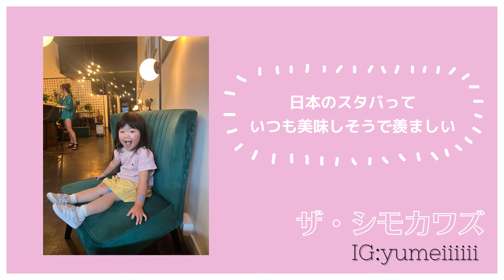【メルボルンで出会って９年】旦那にプチサプライズしてみた【日本人家族/オーストラリア/夫婦トーク】The Shimkawas🇦🇺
こんにちは、🇦🇺メルボルン在住日本人家族「ザ・シモカワズ」です！

今回はすごく久しぶりに夫婦トーク。。。
記念日にらっくんにプチサプライズしてみました！
気づいたら結構真面目な話もしてましたが(笑)
たまにはこんなゆるーい動画も見てくださると嬉しいです♡

↓過去の動画もぜひ見てね

★ 【メルボルンVlog】週末の生活費いくらかかってる？【オーストラリア/日本人家族】

★【海外女子旅】最高だったゴールドコースト4泊5日!!リアルな食事情も、、、【オーストラリア】

★ 【子連れ必見】オーストラリア・メルボルンシティーツアー！【おすすめスポット、トイレ、授乳室、全部教えます】

らっくんSNS
♡Note　（最近更新頑張ってるらしい）